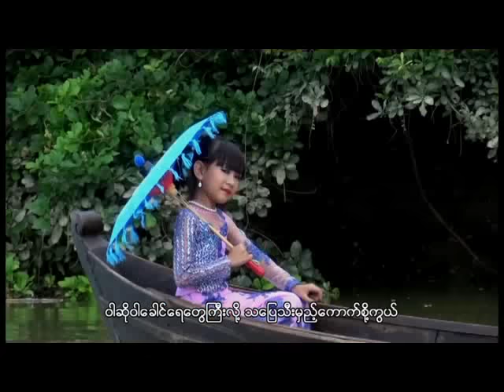ဇူးဇူးစံ - သမီးရဲ့ဆန္ဒ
သမီးရဲ့ဆန္ဒ

တေးဆို  -  ဇူးဇူးစံ
သရုပ်ဆောင် - ဇူးဇူးစံ
တေးရေး - မဲနော
ဒါရိုက်တာ - ကိုနိုင်
တည်းဖြတ် - ရွှေဝါဝင်း